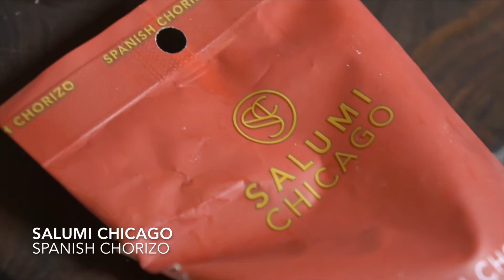somm.tube: Salumi Chicago Spanish Chorizo and Arette Tequila Pairing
Rachael Lowe, Superjessico and Greg Laketek taste out Salumi Chicago Spanish Chorizo with the Suave line of Arette artisan tequila.  While a pairing seems obvious, the ultimate choice comes as a surprise!